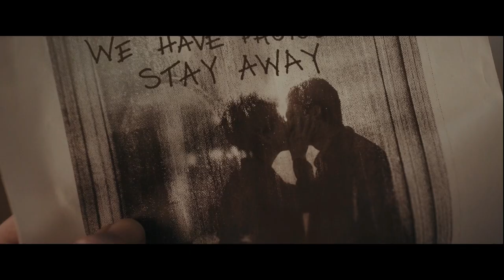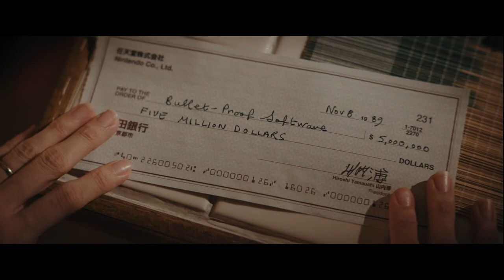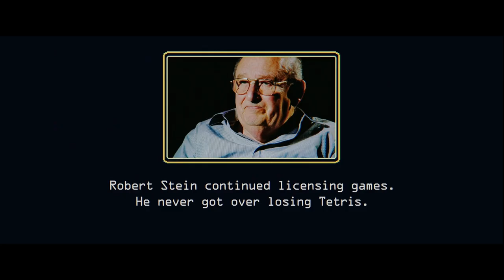Tetris: The Cold War Puzzle